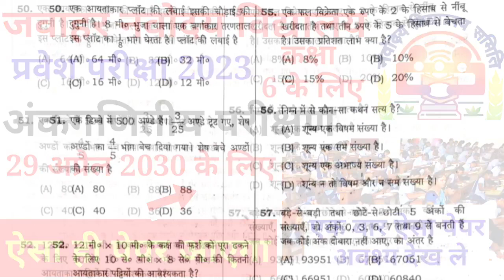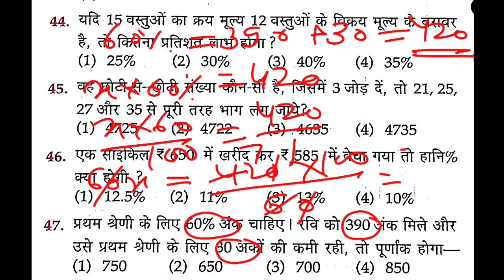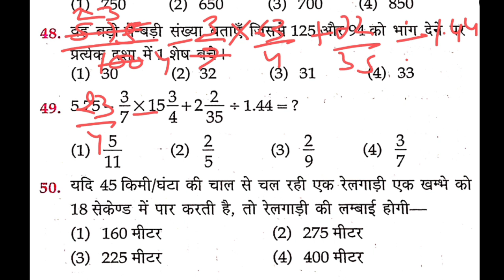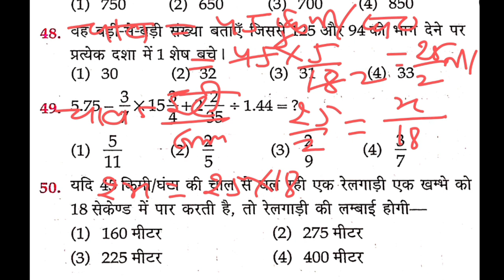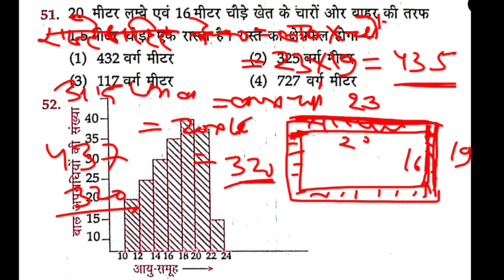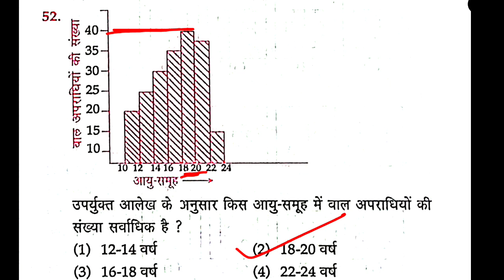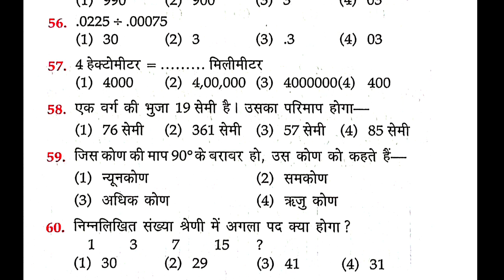Navodaya Vidyalaya || JNVST - 29 April2023 का Model Paper Class 6|| नवोदय विद्यालय पेपर,narayan lal,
Description

साथियों नमस्कार

आज के इस वीडियो में हम जवाहर नवोदय विद्यालय ( jnv)
की तैयारी खेत गणित . मानसिक योग्यता एवं हिंदी की रेगुलर वीडियो आपको मिला करेगी|| आज के इस वीडियो में गणित मॉडल प्रश्न पत्र के माध्यम से विभिन्न अध्ययनों को विधवा का हाल एवं व्याख्या सहित समझाया गया है जो कि आपको परीक्षा में बहुत सहायता करेगा

1. navodaya vidyalaya admission 2023

2. navodaya vidyalaya 9th class admission form

3. jawahar navodaya vidyalaya admission form 2023 class 6th

4. navodaya vidyalaya 9th class admission form 2023

5. navodaya vidyalaya 6th class admission form

6. navodaya vidyalaya cutoff marks 2023

7. navodaya vidyalaya

8. jawahar navodaya vidyalaya class 6 cut off marks

9. jawahar navodaya vidyalaya

10. navodaya vidyalaya entrance exam 2023

11 navodava 2023. cutoff

12. navodaya vidyalaya class 6

13.. navodaya vidyalaya class 6 admission form 2023

14. navodaya class 9 admission form

15. navodaya vidyalaya admission 2023 application form

16. nvs class 6 online form 2023

17. how to fill nvs class 6 online form 2023

18. navodaya admission form class 6

19. navodaya vidyalaya 6th class admission form 2023

20. navodaya vidyalaya admission 2023 application form

21. navodaya vidyalaya admission 2023

22. navodaya vidyalaya class 6 cutoff 2023

23. navodaya vidyalaya coaching

24. jawahar navodaya vidyalaya class 6 cut off marks

25. navodaya class 6 cutoff 2023

26. navodaya vidyalaya maths

27. jawahar navodaya vidyalaya expected cutoff 2023

28. Navodaya Vidyalaya 2023

29. expected cut off marks jawahar navodaya
vidyalaya 2023

30.jnv maths model paper 2023

31.jnv hindi model paper 2023

32 .30.jnv mental test model paper 2023

33.30.jnv maths model paper 2023 class 6

34. navoday Vidyalay model paper class 6

35. Jawahar navoday Vidyalay model paper class six,

36. navoday Vidyalay ganit model prashn Patra

37. Jawahar navoday Vidyalay ganit model HAL prashn Patra

38. JNV HAL prashn Patra for class 6

39. kaksha 6 ganit HAL prashn Patra Jawahar navoday Vidyalay

40. Jawahar navoday Vidyalay kaksha 6 ganit model prashn Patra

41.narayan lal

1. Navodaya Vidyalaya 2022
2. All Rounder Bss
3. Navodaya Vidyalaya 2023 Paper
4. Navodaya Vidyalaya 2023 Ka Form
5. Jawahar Navodaya Vidyalaya 2022 Book
6. Navodaya Vidyalaya 2023 Admission
7. Navodaya Vidyalaya 2022 Question Paper
8. Navodaya Vidyalaya 2023 Ka Form Kab Niklega
9. Navodaya Vidyalaya 2022 Ka Paper
10. Navodaya Vidyalaya 2022 Form
11. Navodaya Vidyalaya 2022 Exam Date
12. Jawahar Navodaya Vidyalaya 2022

jnv
jnv result
jnv admit card
jnv result class 6
jnv admit card 2022

comment, news reporting, teaching, scholarship and research. Fairuseis permitted by copyright statute that might otherwise be infringing.